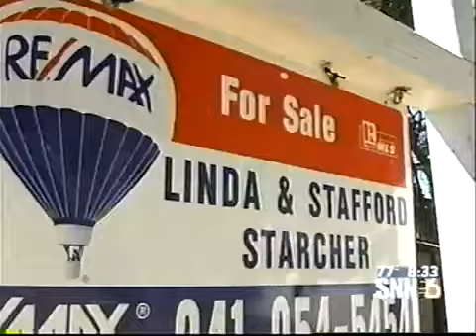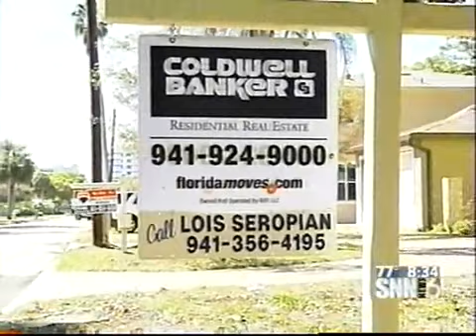SNN TV REPORT feat Richard Kessler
3 out of 4 foreclosure filings are flawed.